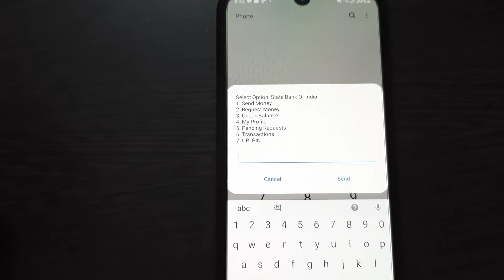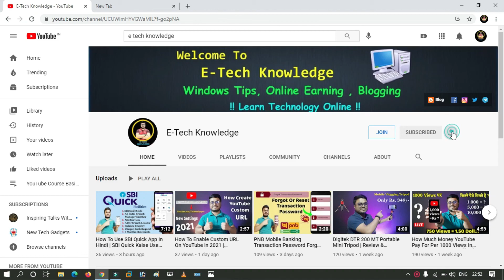Aadhaar Card Se Bank Balance Kaise Check Kare - आधार कार्ड से बैंक बैलेंस कैसे चेक करें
In this video i will show you how to check bank account balance with Aadhaar card.Aadhaar Card Se Bank Balance Kaise Check Kare - आधार कार्ड से बैंक बैलेंस कैसे चेक करें